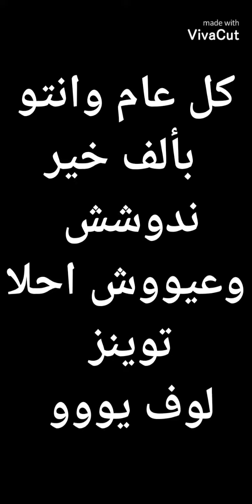عيد ميلاد اخواتي التوم كل عام وانو بألف خير❤️🥺